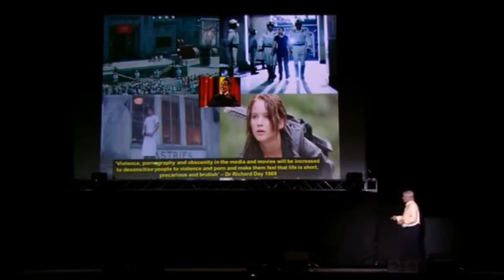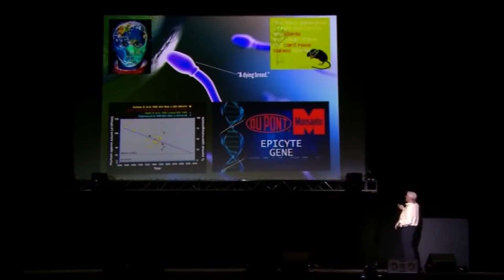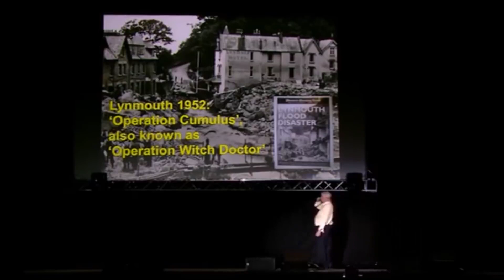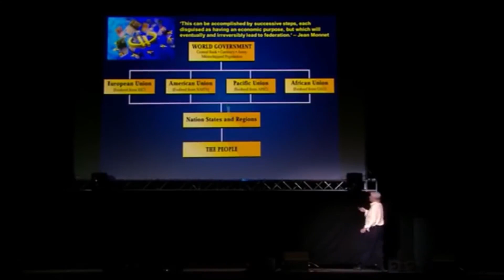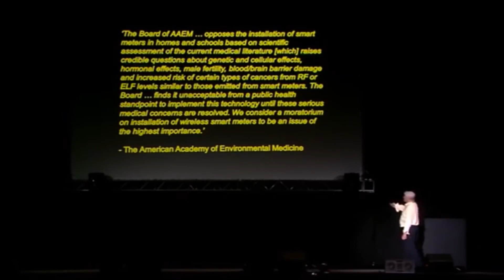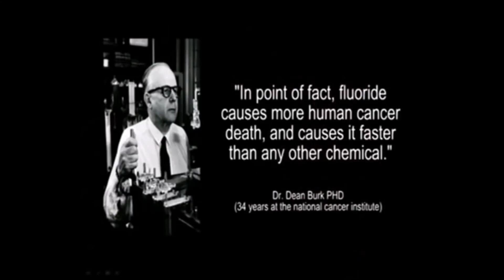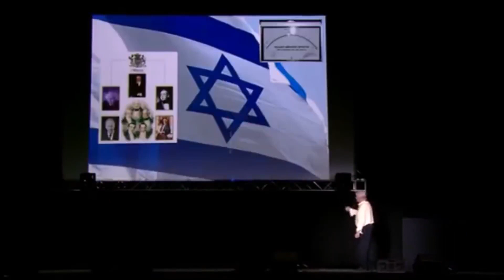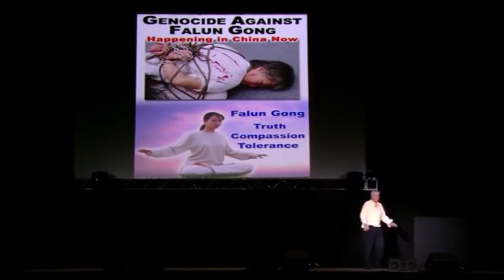Agenda 21, The Plan To Kill You David Icke